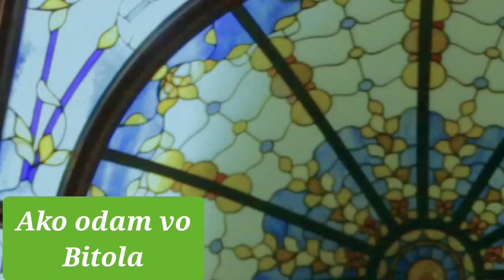AKO ODAM VO BITOLA - vokal,flejta i piano by CANE NIKOLOVSKI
muz i text.P.G.Kalica